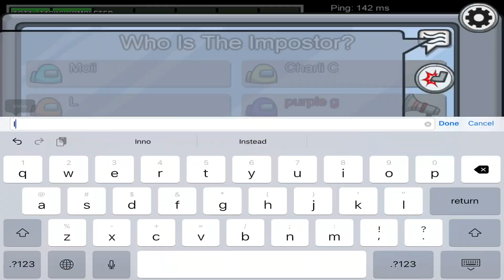IMPOSTOR DIN PRIMA INCERCARE! | AMONG US ROMANIA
-- Misiune -- ❤40 likes❤?!Stiu ca putem

                         $ Informatii $

-- Citi ani am??? -- 16 ani

-- Fac promovari -- Nu!

-- Locație -- Praga

-- Cu ce filmez? -- iOS Screen Recorder

-- Cu ce editez? -- Luma Fusion

-- Pe ce se bazează canalul? -- Standoff 2

-- Device: iPad 9.7 2018 & Xiaomi Mi 9t